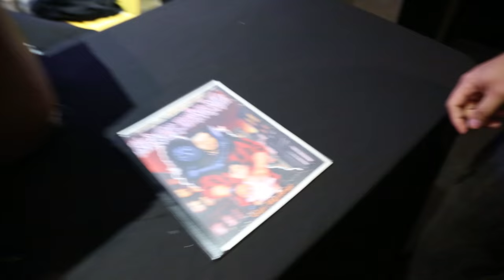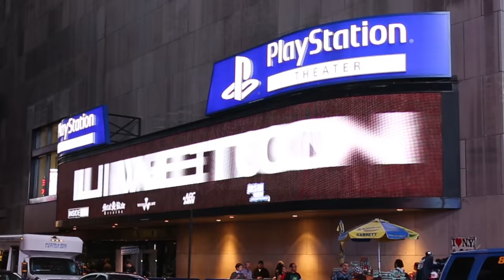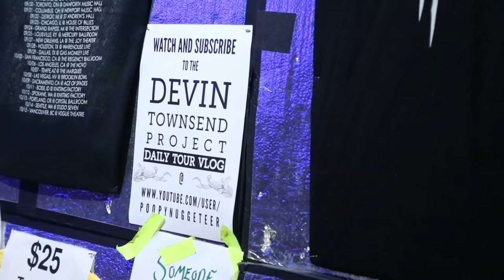Straight Outta Dave Price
Ep 14, show 12, New York City, Devin Townsend Project Transcendence North American tour.

Devin suff...

DTP NA Tour
Sep02 Kelowna, Canada @ Hellraiser Festival
Sep03 Calgary, Canada @ The Gateway at SAIT
Sep04 Edmonton, Canada @ Starlite Room
Sep06 Winnipeg, Canada @ Pyramid Cabaret
Sep07 Minneapolis, MN @ Mill City Nights
Sep09 Nashville, TN @ Marathon Music Works
Sep10 Atlanta, GA @ ProgPower USA XVII
Sep11 Orlando, FL @ The Plaza Live
Sep12 Charlotte, NC @ Amos' Southend
Sep13 Silver Spring, MD @ The Fillmore Silverspring
Sep15 Philadelphia, PA @ Theater of Living Arts
Sep16 New York, NY @ Playstation Theatre
Sep17 Worcester, MA @ The Palladium
Sep18 Montreal, Canada @ Virgin Mobile Corona Theatre
Sep20 Toronto, Canada @ The Danforth Music Hall
Sep21 Columbus, OH @ Newport Music Hall
Sep22 Detroit, MI @ St. Andrews Hall
Sep23 Chicago, IL @ House of Blues
Sep24 Grand Rapids, MI @ The Intersection
Sep25 Louisville, KY @ Mercury Ballroom
Sep27 New Orleans, LA @ The Joy Theatre
Sep28 Houston, TX @ Warehouse Live
Sep29 Dallas, TX @ Gas Monkey Live!
Oct05 San Francisco, CA @ The Regency Ballroom
Oct06 Los Angeles, CA @ The Novo
Oct07 Tempe, AZ @ The Marquee
Oct08 Las Vegas, NV @ Brooklyn Bowl
Oct09 Sacramento, CA @ Ace of Spades
Oct11 Boise, ID @ Knitting Factory Concert House
Oct12 Spokane, WA @ Knitting Factory Concert House
Oct13 Portland, OR @ Crystal Ballroom
Oct14 Seattle, WA @ Studio Seven
Oct 15 Vancouver, Canada @ Vogue Theatre